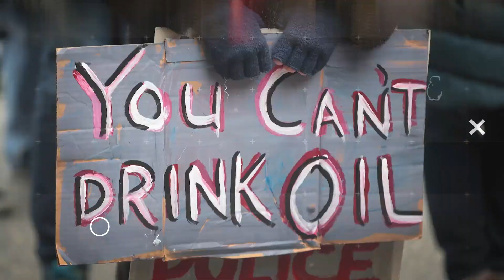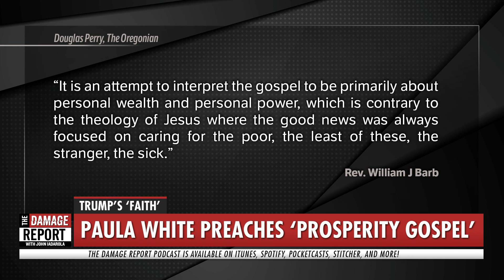Trump's Spiritual Advisor Offers DEMENTED Guidance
Donald Trump’s spiritual advisor offers demented guidance. John Iadarola and Jayar Jackson break it down on The Damage Report. Follow The Damage Report on Facebook

"Pastor Paula White, Trump's personal spiritual adviser and newest administration official, tells her congregation that if they give her money, God will reward them with a divine revelation outlining His plan for their lives."